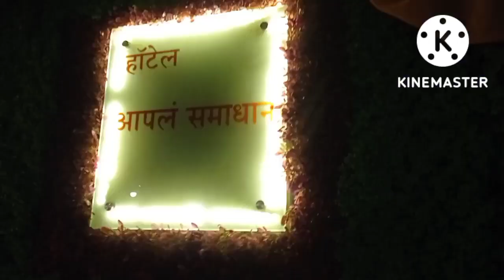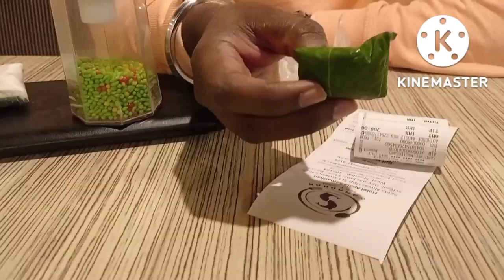014 Malvani Food at Apala Samadhan Hotel, Eksar Borivali West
one of best place for Malvani food at Eksar, Borivali West, Mumbai
We Ordered Bangada Thali and Chicken Thali